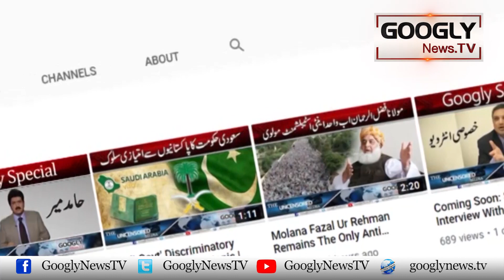Kya Daska Dhandli Kai Asal Mansooba Saz Bhi Bai Niqab Honay Walay Hain? | Googly News TV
Kya Daska Dhandli Kai Asal Mansooba Saz Bhi Bai Niqab Honay Walay Hain?